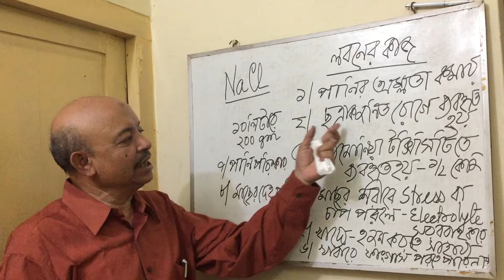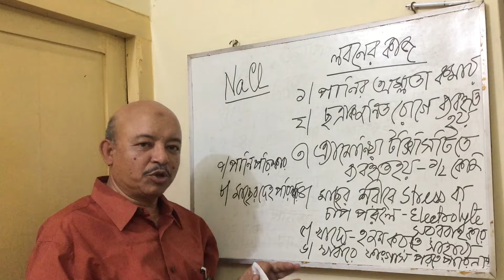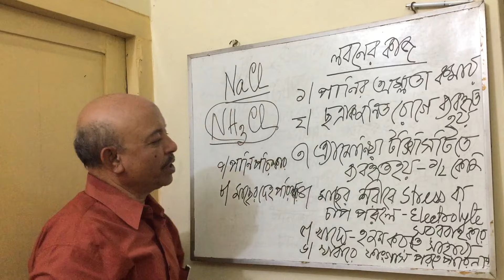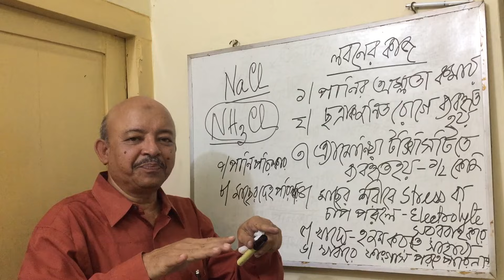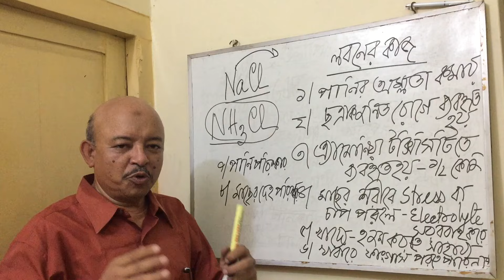Functions of Salt (NaCl).Electrolite for fish.Ammonia Toxicity.লবনের কাজ। মাছের অবসাদ। Abeed Lateef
1. Readuce the acidity of water;
2. React during ammoniacal toxicity;
3. Supply electrolyte to fish and keep fresh and smart;
4. Help to reduce the turbidity;
৫. Help fish in feed digestion;
6. Keep balanced blood pressure;
7. Recover fish from different fungal disease of fish including ulcerative syndromme also;
8. Resist fish lice and other parasites & their   reproduction;
9. Resist fungal and bacterial growth;
10. Increases the hatchings rate of fish;
11. Increases the activity of mannure and lime;
12. Increase the shelf life of fish;
13. Help fish to face more stress during carrying;
14. keep clean the surface of fish body;

So, apply 150-200 gram of salt per decimal of pond to keep the fish safe & smart.

Abeed Lateef

তাই, প্রতি মাসে প্রতি শতকে ১৫০-২০০ গ্রাম করে লবন দিয়ে মাছকে সূস্থ ভাবে বড় হতে সহায়তা করুন।
মাছকে বাঁচান এ-বং নিজে বাঁচুন!!!